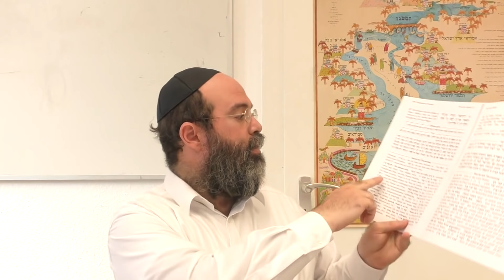Thora - und Rebekka, sein Weib, ward schwanger